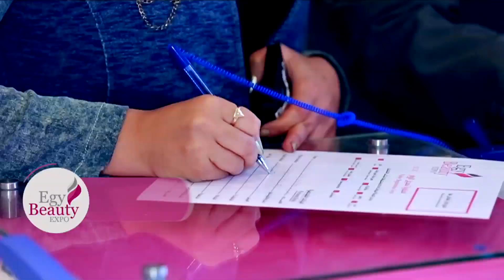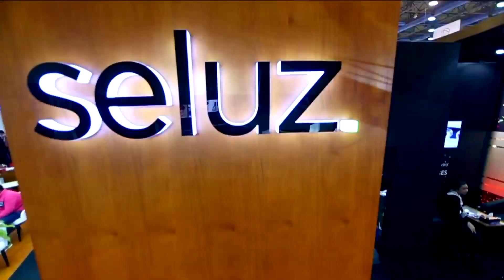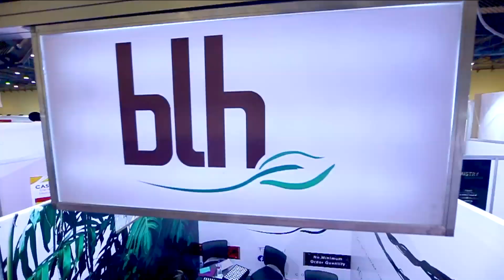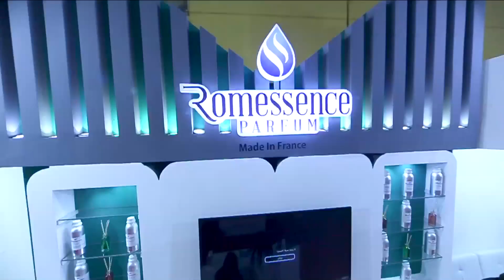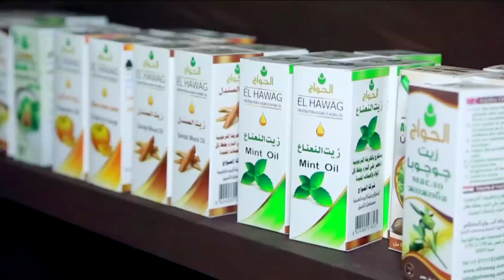Exhibitors impressions on Egy Beauty Expo 2019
The owners of the exhibiting companies impressions of their effective participation in the second edition of Egy Beauty Expo 2019, the  international exhibition for cosmetics and Perfumes.
More than 150 Exhibitors from 20 countries around the world participated in the exhibition and attended by 12,000 local and international visitors.
The exhibition was held on an area of 10,000 square meters at Cairo International Convention Center - Nasr City in the period 3-5 of November 2019.

The Third Edition of Egy Beauty Expo will be held from 10-12 of October 2020 at Egypt International Exhibition Center - New Cairo.